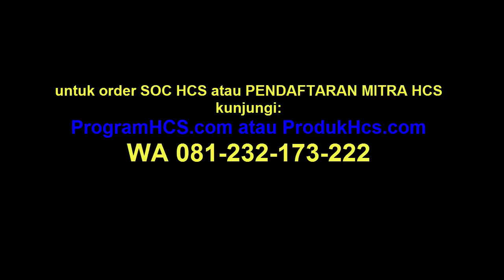Kisah Sukses Mitra HCS Ternak 100 Sapi Pola SOC HCS Nusantara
Kisah Sukses Mitra HCS Ternak 100 Sapi Pola SOC HCS Nusantara c